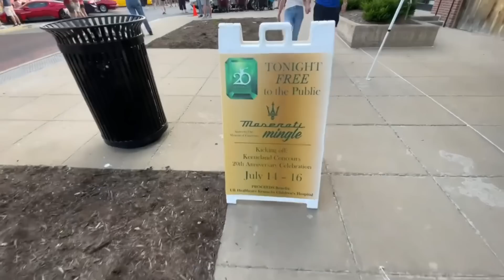Ilyen egy meghívásos autós összeröffenet.